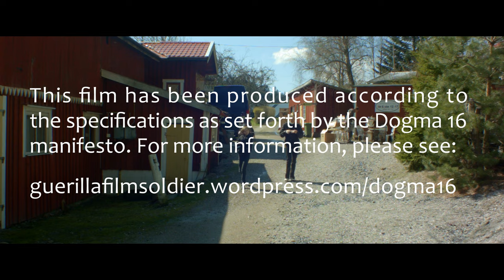A Curious Day at Snooper's Haven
Recorded, edited, mixed and graded by Tomas Stacewicz.

A capture of a visit to a snooper's market, featuring my daughters Wynja and Freja Dahlheim. Freja has her own YouTube channel which can be found

Filmed with the Blackmagic Pocket Cinema Camera and the Zenit OKS 3-10-1 f/2.1 10mm lens. Shot entirely handheld with no additional support. Stabilised in post.

Shot in CinemaDNG RAW. Edited, graded and rendered on Blackmagic DaVinci Resolve 12.5.5. Workstation based on ASUS (X99-A and GeForce GTX 1060) and Intel (Core i7) hardware, and Windows 10.

Filmed on location at Johan Engbergs Antik, Lilla Edet, Sweden.